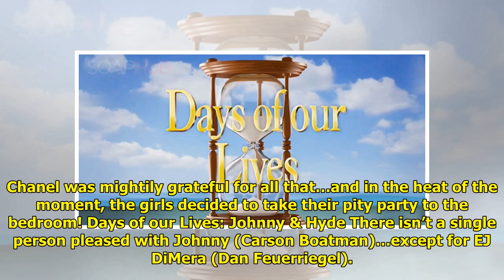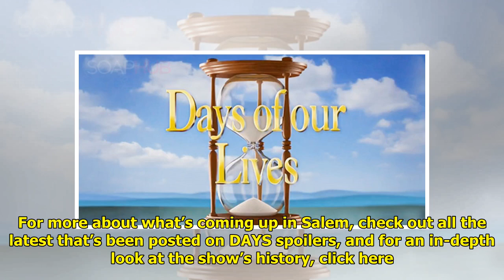DAYS Spoilers Recap: A Scared Lani Calls Paulina 'Mom'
The DAYS spoilers recap for Mo...